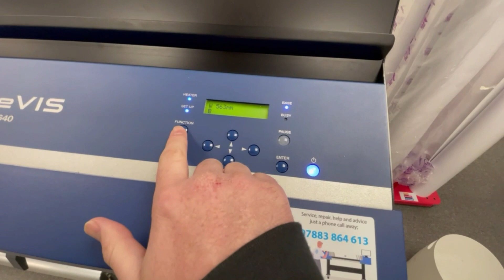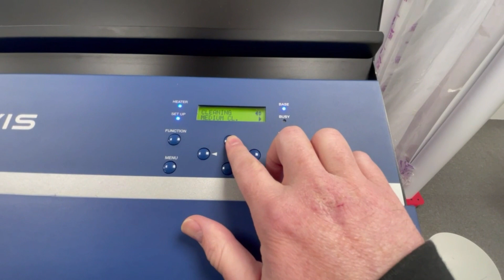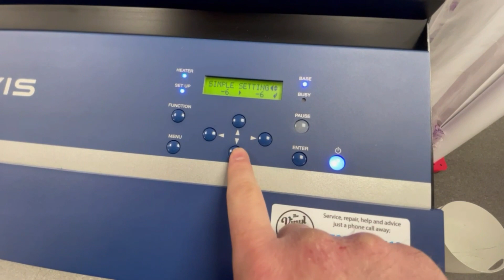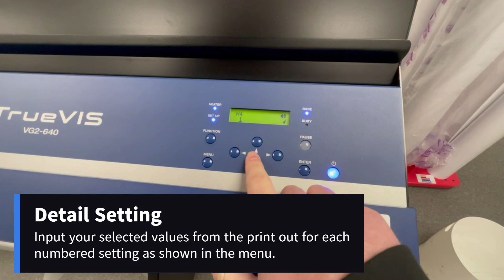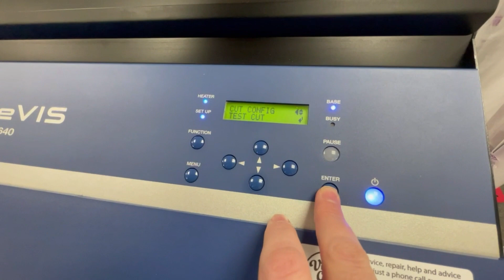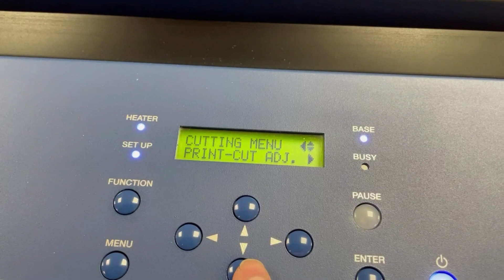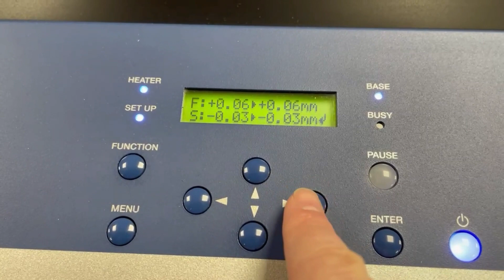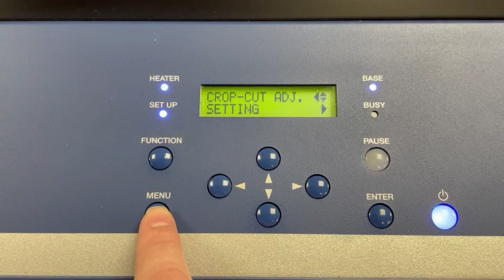How to perform media gap, bi-directional adjustment, feed calibration and print / cut adjustment.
How to perform media gap, bi-directional adjustment, feed calibration and print / cut adjustment on your Roland machine.